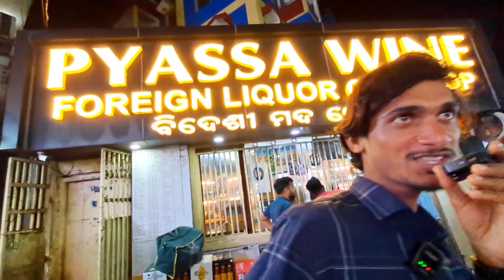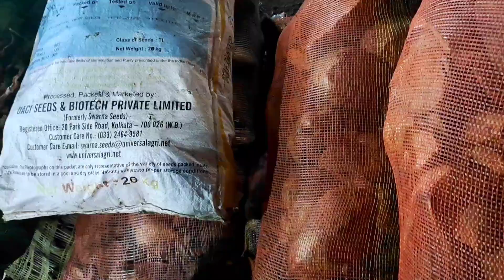Odisha Jagannath Market 🛍️💸| India biggest market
दिल्ली के 10 सबसे सस्ते और अच्छे बाज़ार | 10 Best Shopping Markets in Delhi | Delhi Cheap Markets

Sarojini Nagar Market Boys Summer Collection 2023🔥😍 | CHEAPEST Market | Latest summer collection😍

Chor Bazaar Dehli 2024 |चोर बाजार |IPhone 14Pro Max With Box Only ₹500|Jama Masjid Chor Bazar

Sadar Bazar Sunday Market || cheapest wholesale market || Delhi